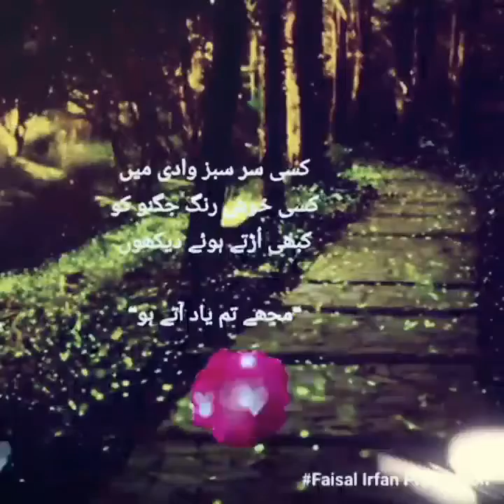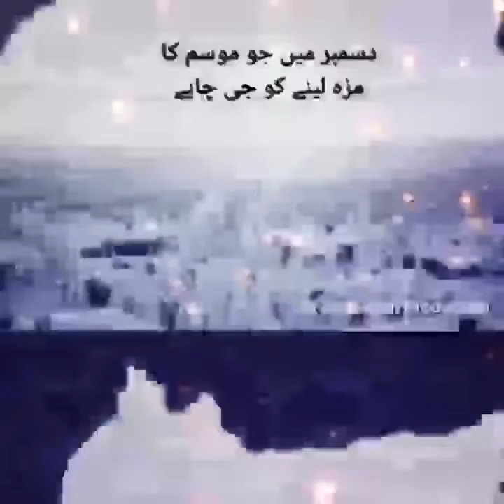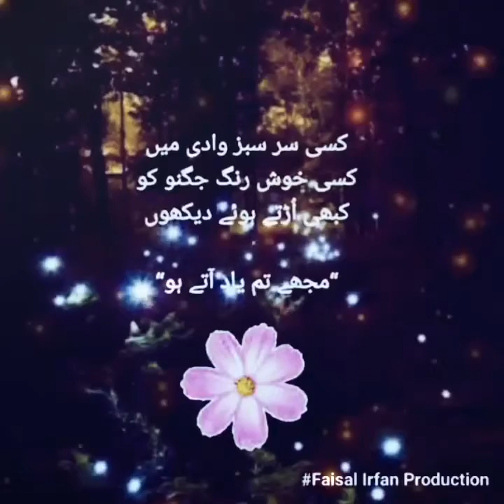Mjhe tum yaad aatay ho | RJ Faisal Irfan | Shab Gap | FM 101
Magical Moment by RJ Faisal Irfan
مجے تم یاد آتے ہو!!